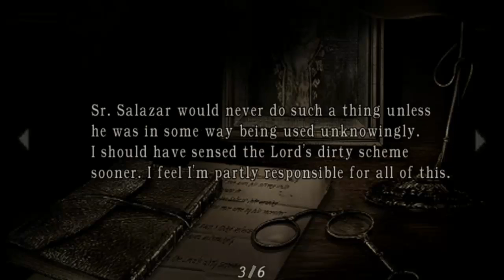DMT - Resident Evil 4 (TH) #10 อะไรแวบๆ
อัพแบบต่อเนื่องเป็นคอมโบกันไปเลย